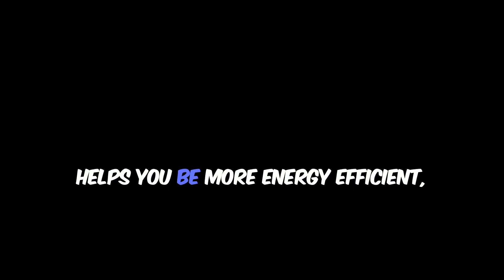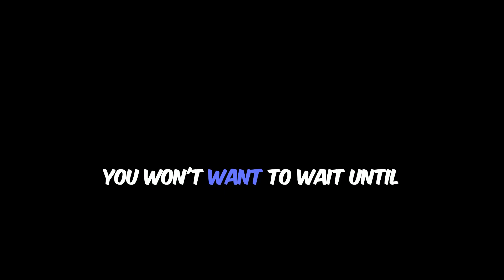TLG CP24 SC03 HO01 XM OSC6 VO01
This Could Help Power Your Home… and It’s Right Under Your Feet